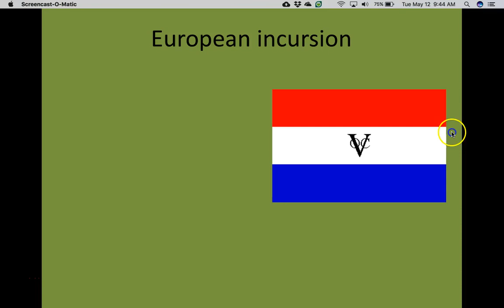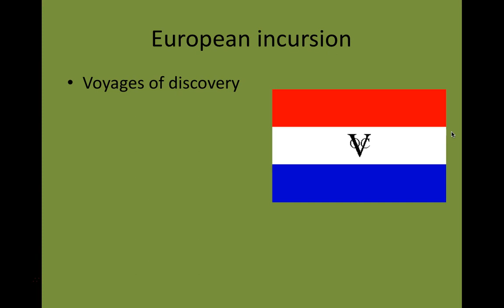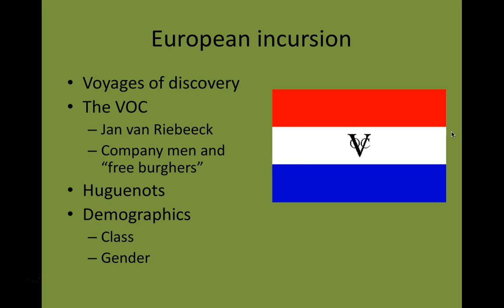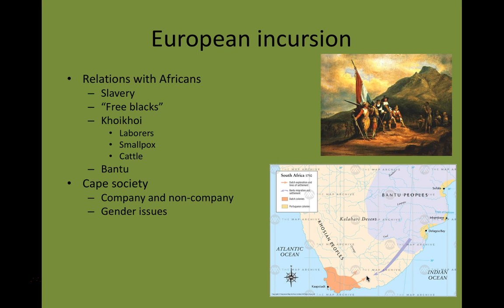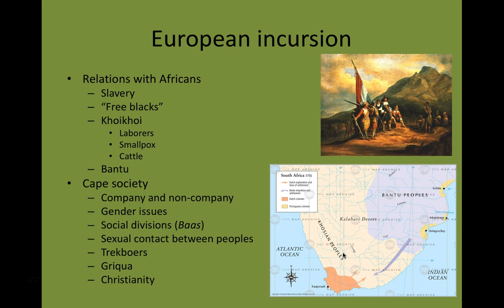Flagler College History of South Africa: European settlers in the Cape